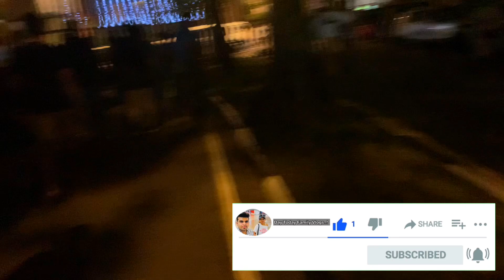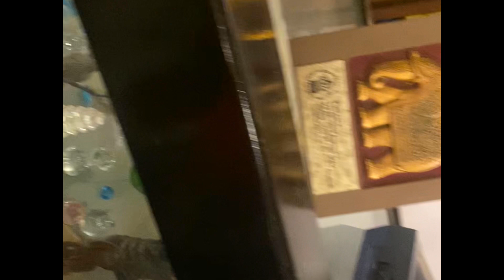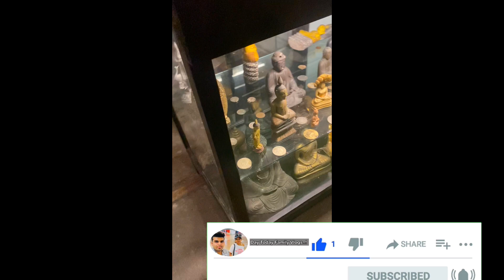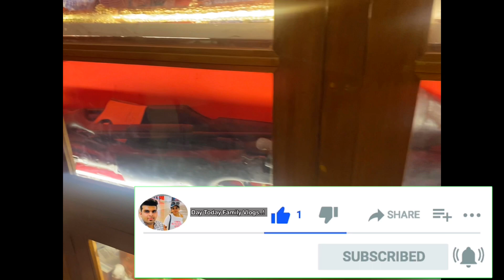වෙසක් vlog_6_sri lanka